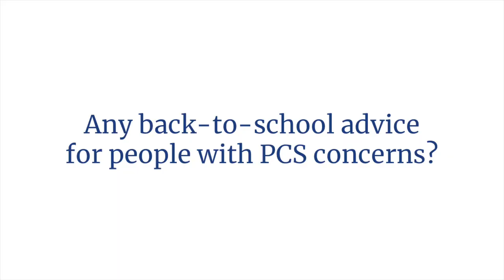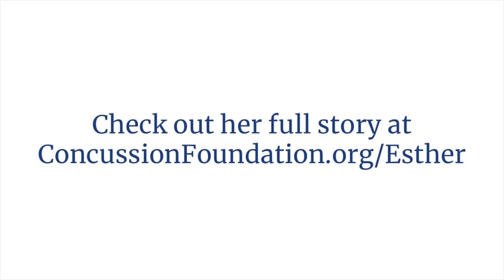Back to School: Esther Lovett's PCS Video Blog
Before heading to college, PCS survivor Esther Lovett stopped by to share her back-to-school tips and suggestions for anyone still suffering through symptoms. Read Esther's full blog at ConcussionFoundation.org/Esther